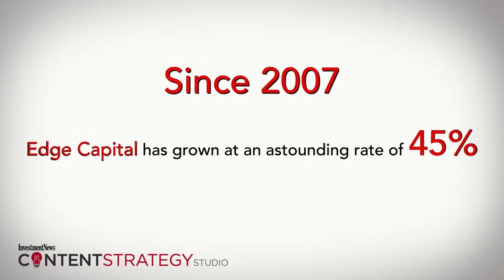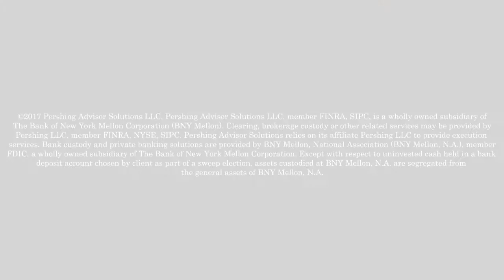Doing what's best for the client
Edge Capital is five times larger than the typical RIA.  Thanks to them doing what's best for their clients and partnering with Pershing, they continue to thrive.